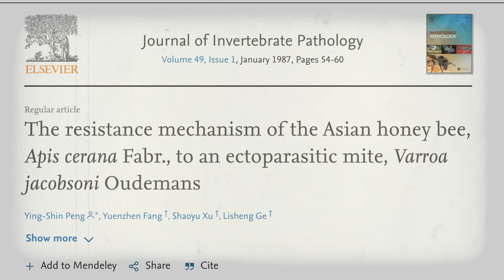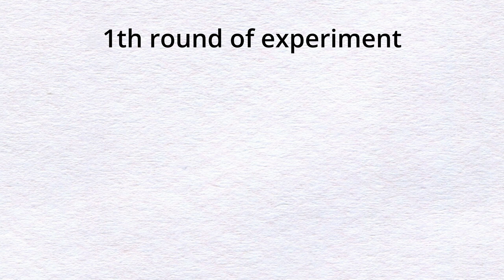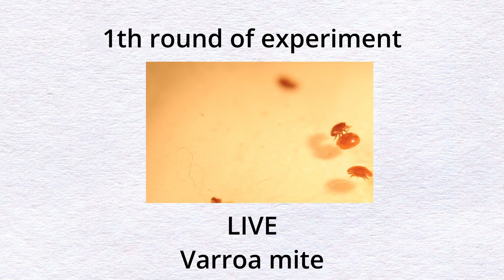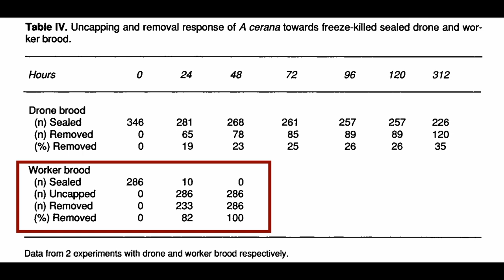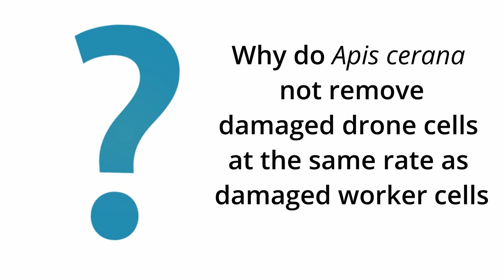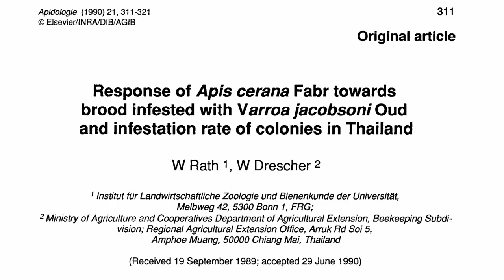HONEY BEE Apis cerana terrorizes VARROA MITE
Great product from bees
DESCRIPTION
In our search for the perfect honey bee, I am covering the main scientific discoveries about genetic traits already found related to varroa mite-resistant honey bees.  In this video, video 03 of the video series, I talk about interesting discoveries in Apis cerana, the Asian honey bee, showing how they handle Varroa mites without human intervention.
Can beekeepers and researchers use this interesting information from Asian honey bees to help the European honey bees?
Is this the oldest way to help honey bees to fight Varroa mites?
Other videos you might enjoy:
Reach out on social media.